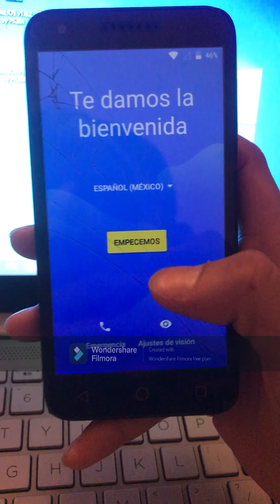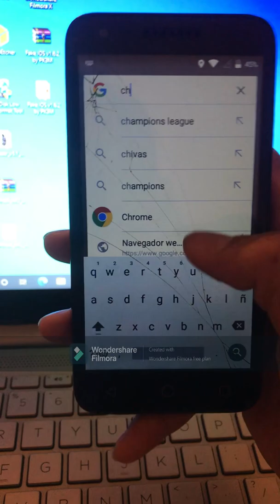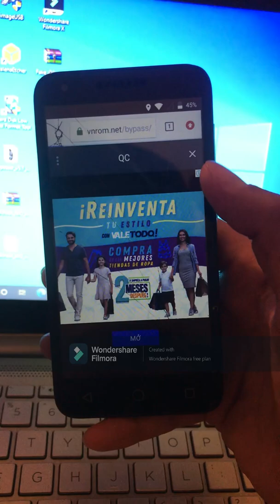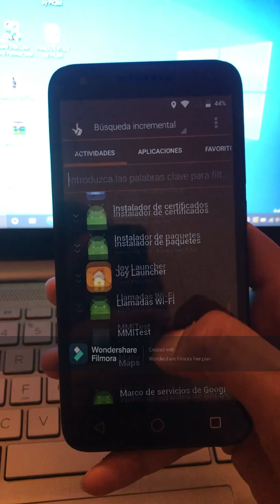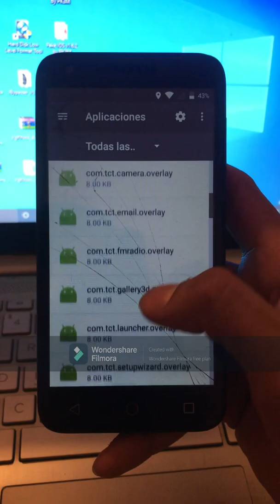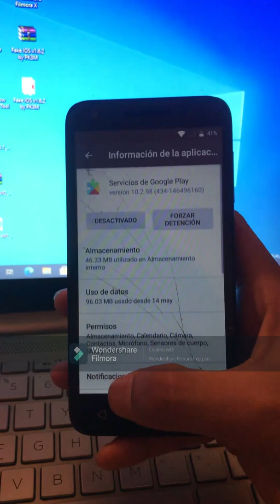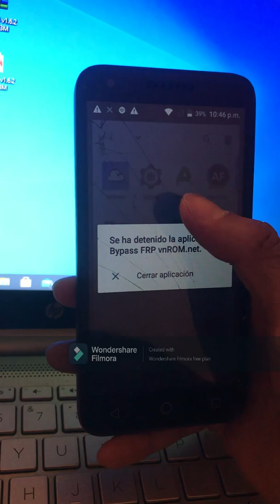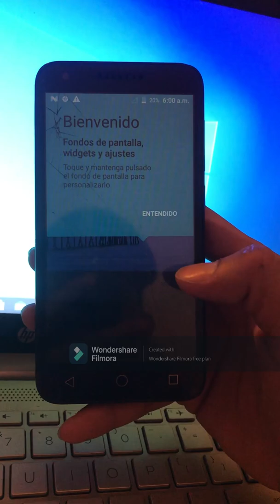ELIMINAR CUENTA GOOGLE ALCATEL A574BL 2021 || FRP ALCATEL A574BL || ANDROID 7.1.1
QUITAR CUENTA GOOGLE PERMANENTE

PARCHE DE SEGURIDAD: 05 DE SEPTIEMPRE DE 2017

ESPERO QUE ESTE METODO LES FUNCIONE...